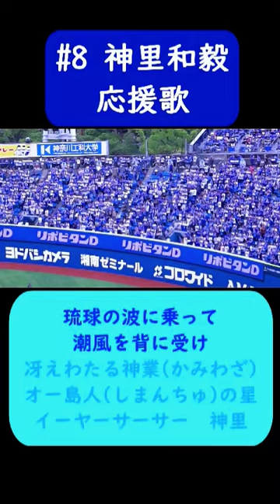神里和毅 応援歌 歌詞付き 横浜DeNAベイスターズ